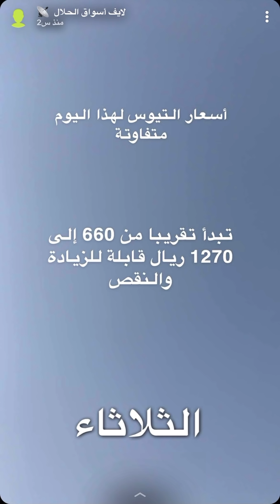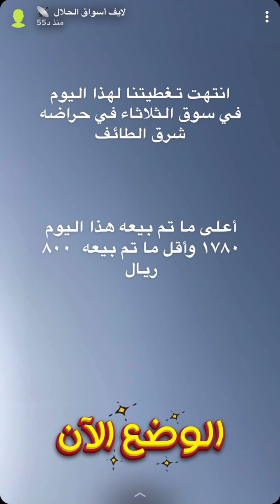تغطية حراج الثلاثاء في حراضه شرق الطائف 1442/8/17 هـ